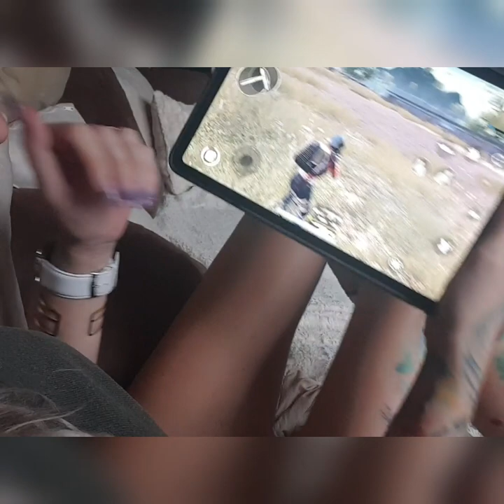5 FINGER CLAW SETUP PUBG MOBILE HANDCAM iPad pro 2018!! ps.feme Prometheus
Wish me good luck in mastering this 😘